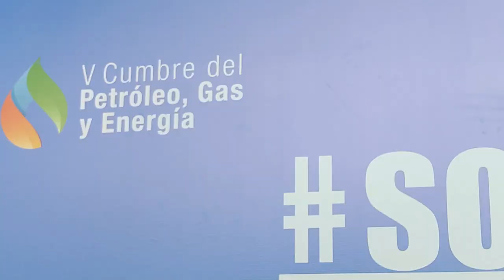APRENDE A ELEGIR EL CAMION que puede ingresar a Cualquier Pozo Petrolero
✅ Si quieres saber mas o te interesa solucionar un problema de transporte y logistica CONTACTANOS 👉🏼